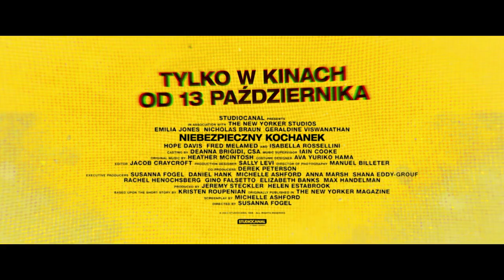Niebezpieczny Kochanek - Zwiastun - Napisy PL